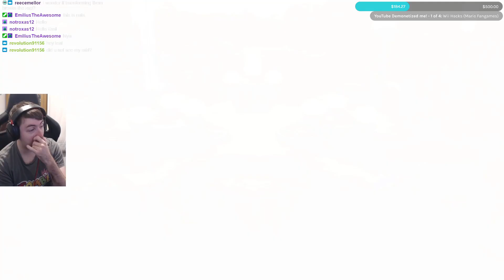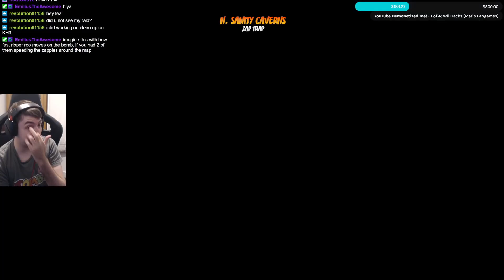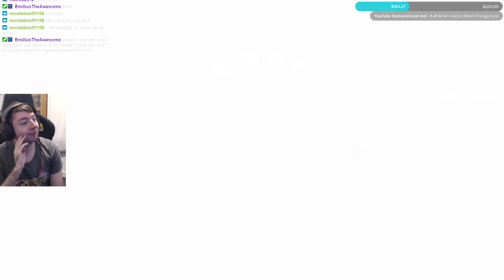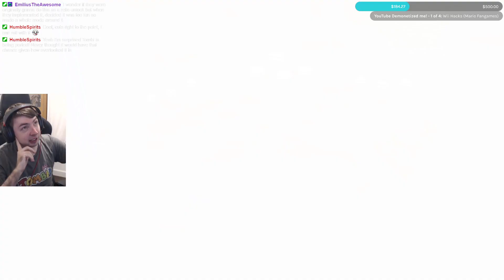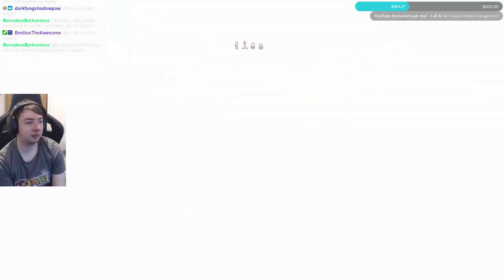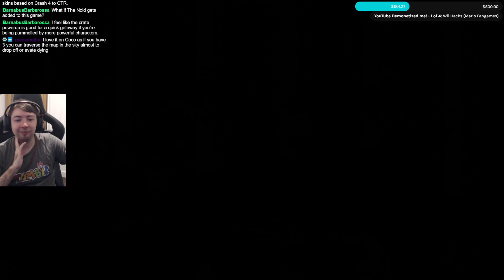Crash Team Rumble Walkthrough - Part 10: Zap Trap gameplay - THIS IS INSANE!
Welcome to the Crash Team Rumble Walkthrough - A series where I play online, showcasing each character & stage with the aim of winning. Might also go for level 100 on the battle pass too.

CRASH TEAM RUMBLE IS A 4V4 TEAM-BASED COMPETITION WHERE THE ICONIC HEROES AND VILLAINS OF THE CRASH UNIVERSE BATTLE TO CAPTURE MORE WUMPA FRUIT THAN THE OTHER TO CLAIM VICTORY. EACH HERO HAS UNIQUE SKILLS AND ABILITIES TO STRATEGICALLY USE TO WORK TOGETHER TO BATTLE THE OPPOSING TEAM, DEFEND THEIR OWN WUMPA BANK, AND CAPTURE KEY POINTS AROUND THE MAP TO HELP THEIR TEAM.

Sarah Essex
TARDIS Type40
WrathChild1995
Luke Seymour
Melvin Winthagen
Kyjbuzz
Luminent Gamer
Jaiette
Sevfora
William Michael Hall
Mr Perfect